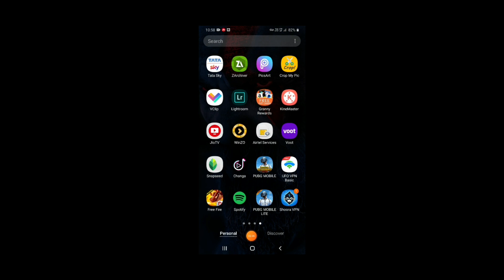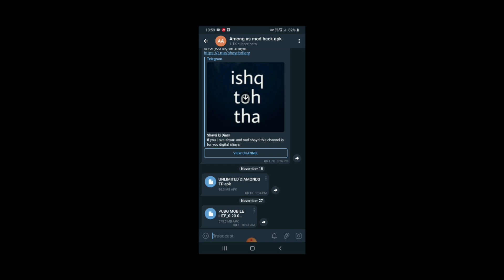pubg mobile lite new update | pubg mobile lite 0.20.0 update | pubg mobile lite winter update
Hlow guyss iss vdo me maine aapko btaya hai ki aap pubg lite 0.20.0 kaise update kar sakte hai..

Aajao Sabhi :-

NOTE:- THIS VIDEO IS ENTERTAINMENT PURPOSE..

Videos searches:-